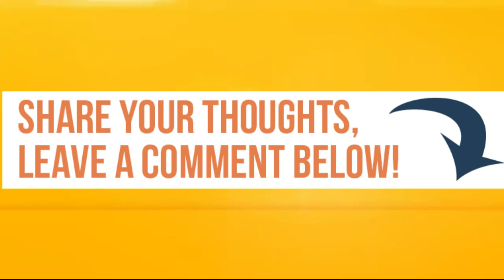SH*TS F!RED!! AssassinationAttemptOnTrump Real or STAGED? +The Illuminati Exposed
♥Welcome∞∞ @TheCheerful1Goddess    💌
AssassinationAttemptOnTrump Real or STAGED?
 ♥○•About this video ''It's Nothing Personal It's Just a Little Bit of Gossip: As we Keep Up With YouTube *Drama.. and oh boy'' Bitching Ain't Easy In the YouTube Zamunda!

♥mindovermatter Hmm!! Was DonaldTrump's AssassinationAttempt staged?. Something ain't right! @followers*What are Your Thoughts on
AssassinationAttemptOnTrump Trump2024 Assassination who was the assassin anyways?

♥○• Donald Trump speech shooting: Gunshots heard at president’s rally – latest news
Host-guests  & Celeb  Alter egos/Reporters
♥○•Douchebag George! ''if i was a boy''.
 ♥○•Jezebel scarlet '''The mean bitch in me''..
♥○•ST.Mary: The Real She and The boring one In real life..
Lets Get Social:
XO
 Thecheerful1Goddess